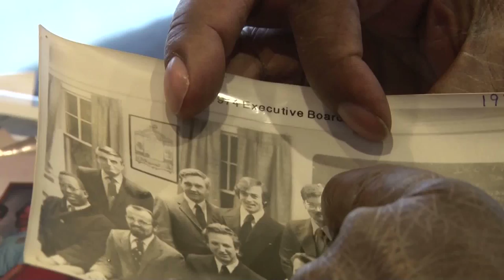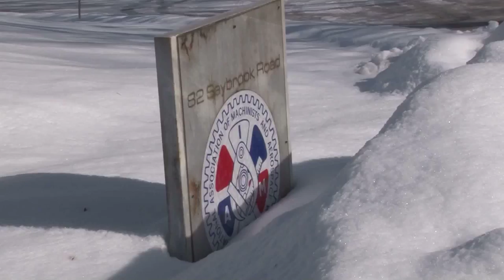How Many Bubbles In A Bar of Soap?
Clarence remembers the long, hard journey he took to gain the right to vote.  Today he makes sure the community is educated about voting and even provides a ride to the polls when needed.